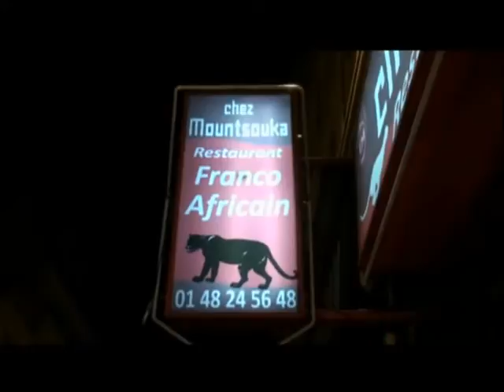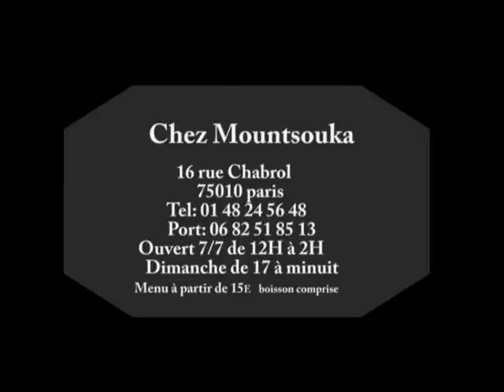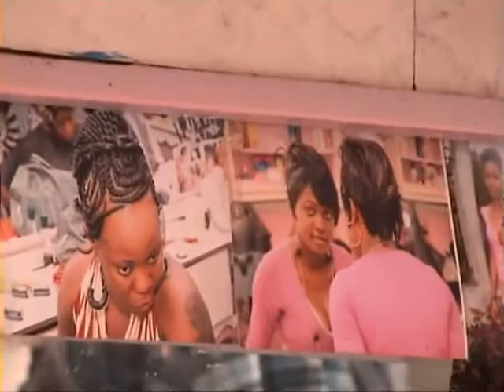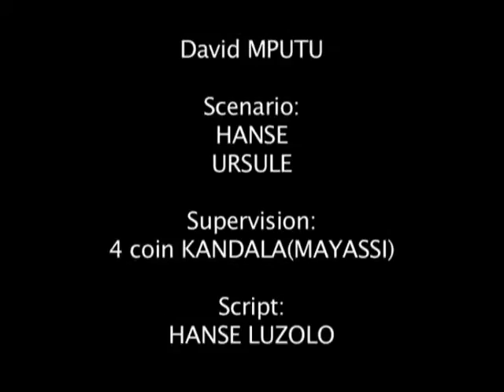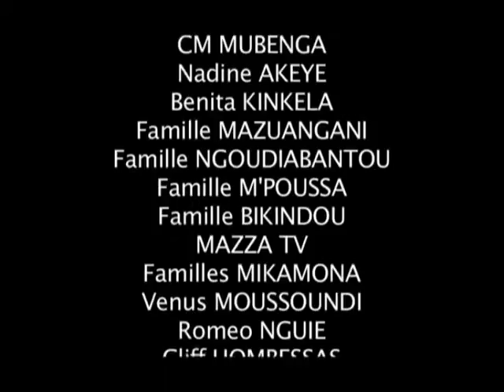Theâtre congolais:Eyala 1-2